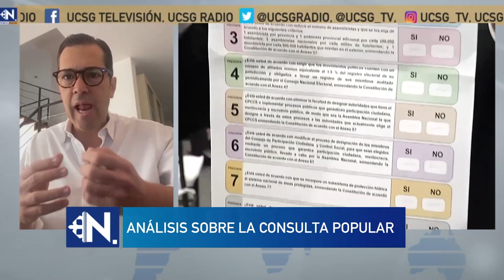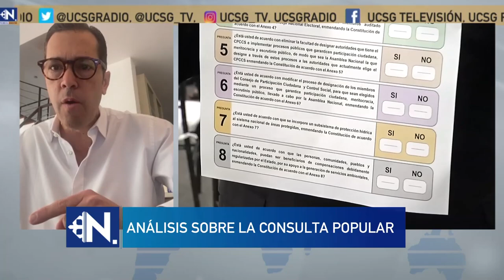UCSG NOTICIAS PRIMERA EMISIÓN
Análisis sobre la consulta popular.

▶ Entrevista para UCSG Noticias: José Alvear - Columnista de Diario La Hora y Analista Económico.